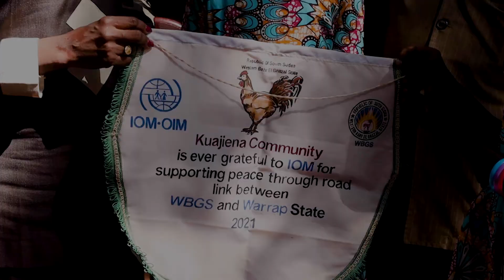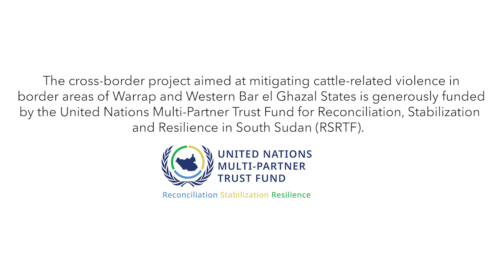Kuajiena- Pagol Road, the link to peace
The annual seasonal cattle migration from Warrap to Western Bhar el Ghazal (WBeG) states in South Sudan has historically caused tension between the pastoralists and farmers.
In 2021, IOM supported the rehabilitation of the road that links Pagol in Warrap and Kuajiena in WBeG. The road will support a peaceful and safer cattle migration season between farmers and cattle-keepers in the border areas of the two states and compliments other interventions jointly implemented by peace building partners and local authorities to reduce violent conflicts in the region.

Credits: IOM/Achuoth Deng